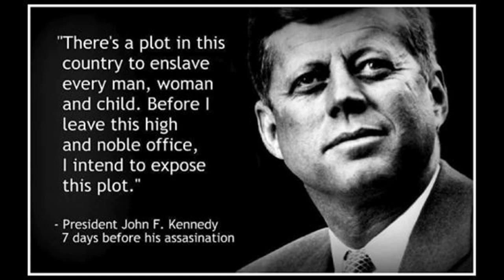JFK Seminar By Tony DuPuis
A Two Hour Seminar by
Tony DuPuis

Produced Tony DuPuis